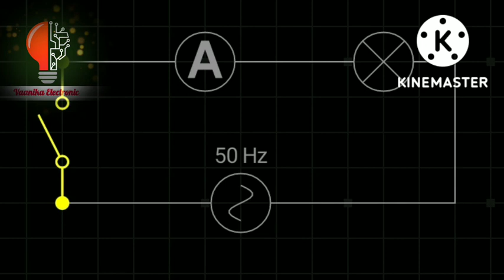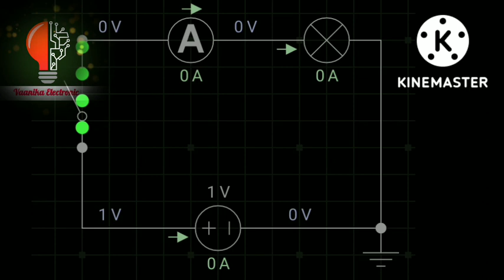Power Board Connection and Installation. 15 amp Switch and Socket.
आज के इस विडियो मे पावर बोर्ड अर्थात 15 एम्पीयर बोर्ड के कनेक्शन तथा उसके फिट करने संबंधित पूरी जानकारी दी गई है ।

Vaanika Electronic